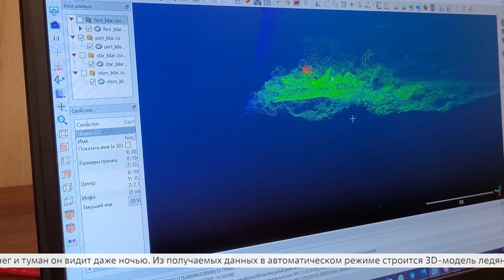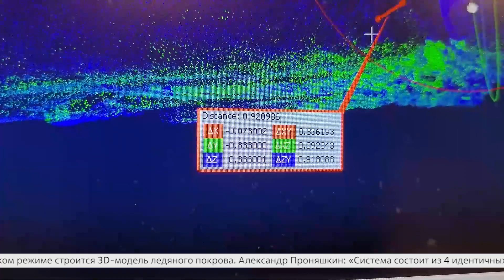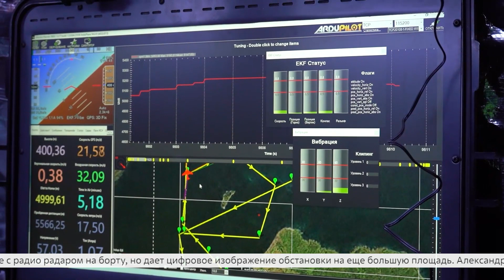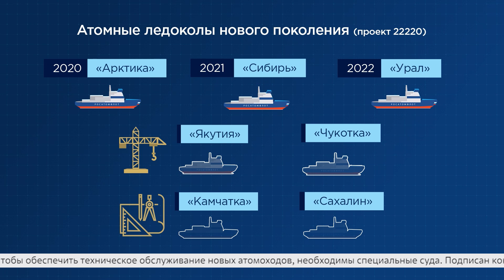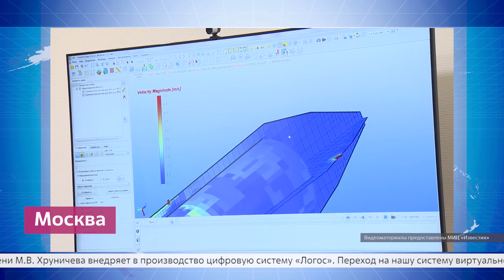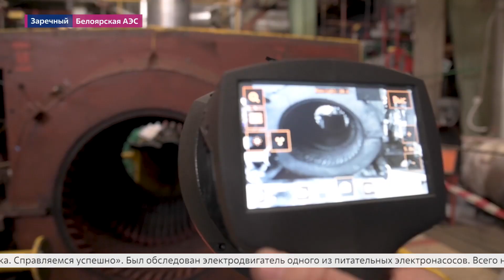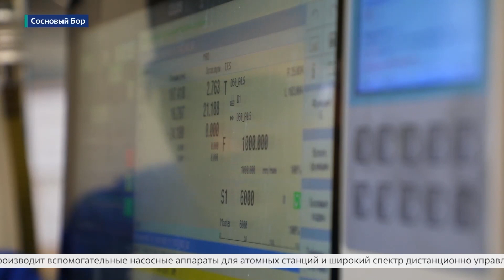«СТРАНА РОСАТОМ» 12.04.23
«СТРАНА РОСАТОМ»